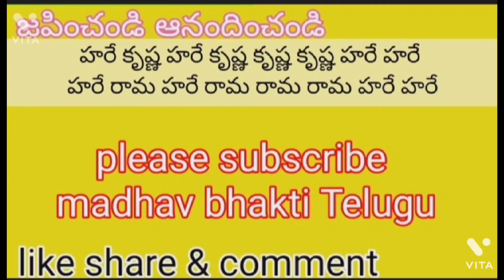ekadasi | ఏకాదశి విశిష్టత | ekadasi upavasam ela cheyali | ekadasi vratham | ekadashi pravachan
ఏకాదశి విశిష్టత
ekadasi vratham